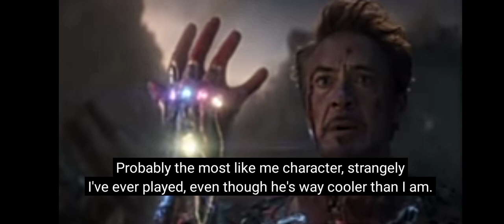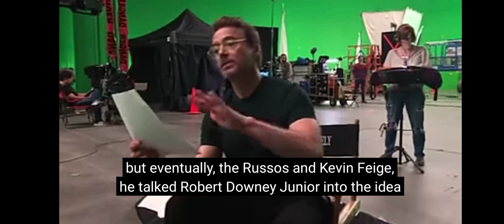Most selfish in Avengers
The wait is over! Our latest video is here! Join the Avengers on their most epic adventure yet!